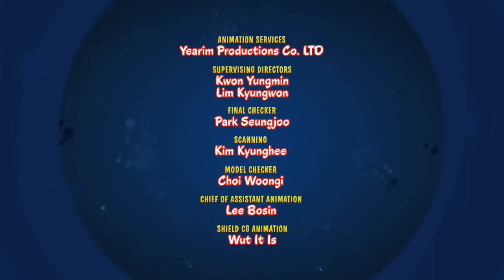ლუნი ტიუნსის შოუ The looney tunes show